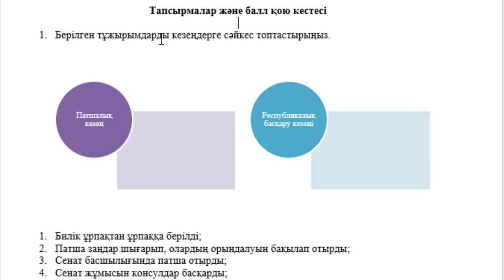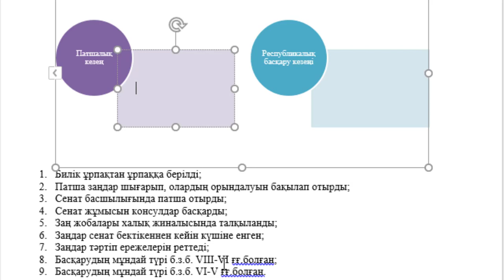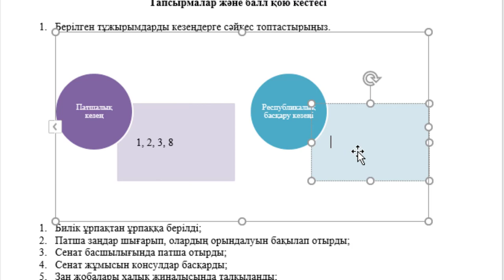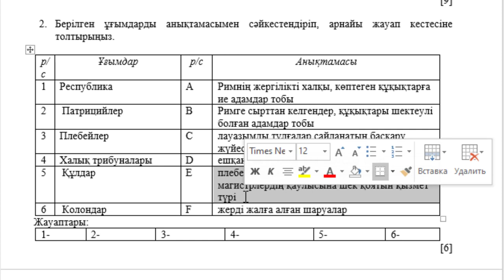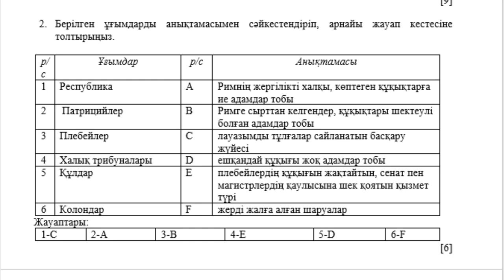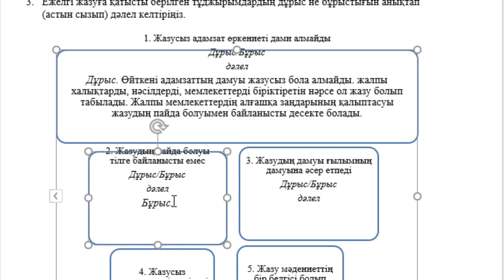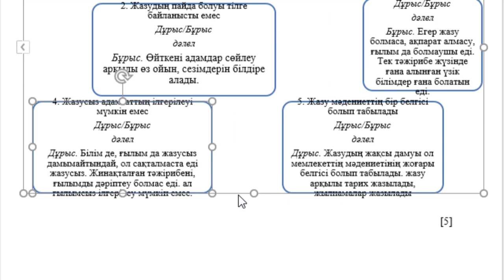5 сынып Дүниежүзі тарихы 4 тоқсан ТЖБ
5 сынып Дүниежүзі тарихы 4 тоқсан ТЖБ